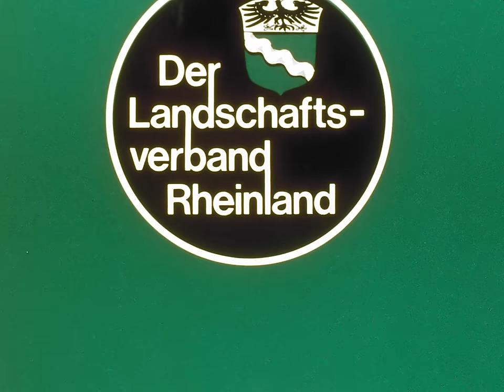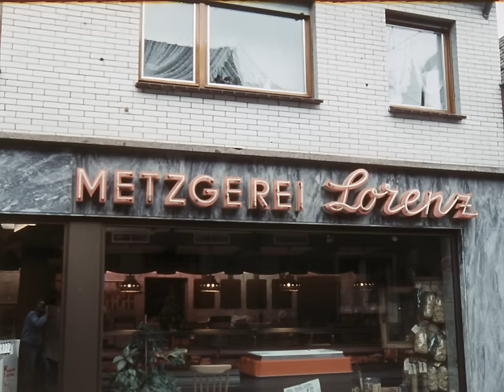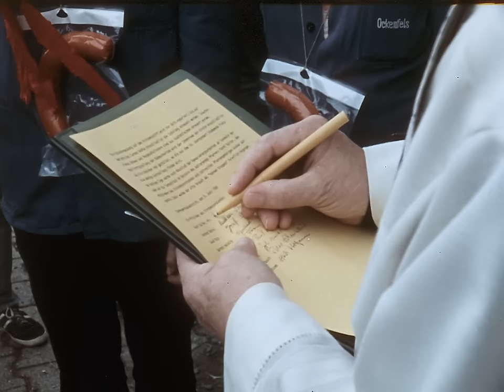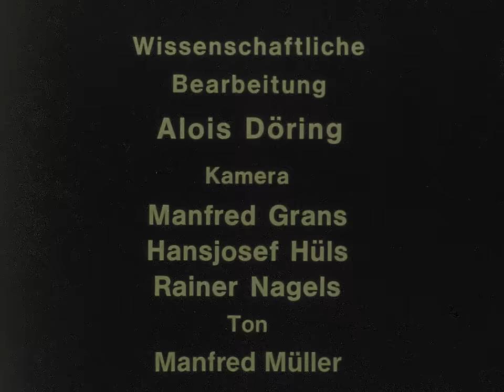Aufsetzen des Kirchturmhahns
Dormagen-Hackenbroich 1984 – 22 Min.

Anlässlich der Kirchenrenovierung setzen die Dachdecker den neuen, vom Ortsgeistlichen gesegneten Wetterhahn auf der Spitze des Kirchturms auf. Nach alter Handwerkersitte ziehen
sie zuvor mit dem geschmückten Kirchenhahn von Tür zu Tür, sagen einen Heischespruch auf
und sammeln Geldspenden für einen Umtrunk.

Diese Filmdokumentation ist auch auf DVD erhältlich (Signatur H 73). Informationen zur Bestellung finden Sie in unserem Filmkatalog

Viele Filmdokumentationen des LVR-Instituts für Landeskunde und Regionalgeschichte sind auch als DVD erhältlich. Den vollständigen Filmkatalog finden Sie auf unserer Homepage unter Alltagskultur - Filme.